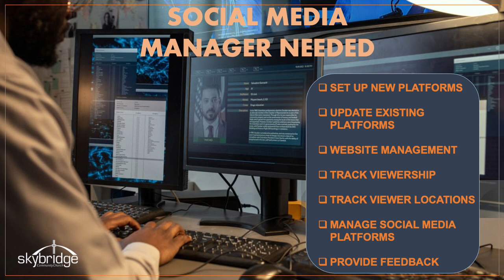Sunday Announcements OCTOBER 6 2024